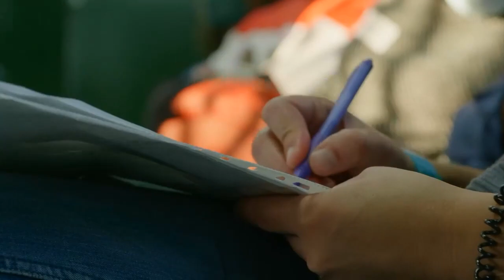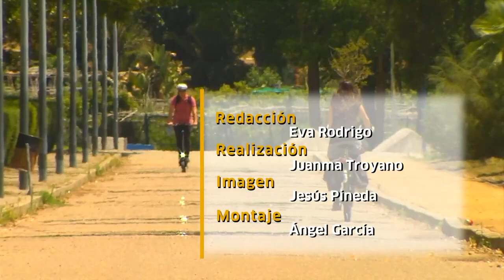Una economía más respetuosa con el medio ambiente genera empleo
El informe "Biodiversidad, economía y empleo en España", realizado por un equipo de investigación a petición de varias entidades ecologistas como Amigos de la Tierra, Ecologistas en Acción o SEO BirdLife, cifra en un millón de empleos nuevos los que se podrían generar en España gracias a una economía más respetuosa con la biodiversidad. En la prevención y extinción de incendios se podrían generar entre 69.000 y 172.000 empleos nuevos, o hasta 740.000 en el sector agropecuario con un perfil agroecológico. Asimismo, sería necesario un refuerzo de los mecanismos de control, regulación y formación ambiental, que podrían generar hasta 130.000 puestos de trabajo.
El modelo económico y productivo actual tiene una serie de impactos en el planeta, en nuestro ecosistema. Esto genera cambios en el medio ambiente y en la biodiversidad.
Un ejemplo de economía verde lo encontramos en el colectivo El Enjambre sin Reina, en Sevilla. Se dedica a labores formativas y de concienciación desde hace casi veinte años. Tiene proyectos con la universidad, colegios, huertos escolares y genera entre diez y quince puestos de trabajo.
Un escenario que puede parecer utópico, pero que en cualquier caso es la única posibilidad para la supervivencia del hombre en el planeta. Un cambio económico, pero también social y personal.
Intervienen: Elisa Otero Rozas (Profesora Ecología Universidad Córdoba), Daniel Albarracín Sánchez (Economista y Sociólogo), Mayte Toledano (Colectivo El Enjambre sin Reina), Israel García Castaño (Mercado Social La Rendija).
Redacción: Eva Rodrigo
Realización: Juan Manuel Troyano
Imagen: Jesús Pineda
Montaje: Ángel García

Programa Espacio Protegido 237. Emisión 24 de junio de 2023. Canal Sur Televisión
Canal Sur TV a la carta:

Editoras adjuntas de “Tierra y Mar” & “Espacio Protegido”: Esther Lazo y Mª José Gómez-Biedma
Realizadora: Sol Varela
Producción: Inmaculada Villalba
Documentación: Remedios Domínguez

24/06/2023